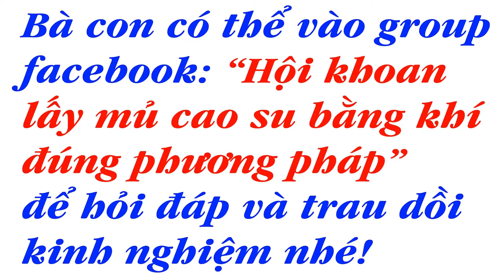Hướng dẫn kiểm tra và lắp đặt bình khí ethylene lần đầu tiên sử dụng khoan lấy mủ bằng khí